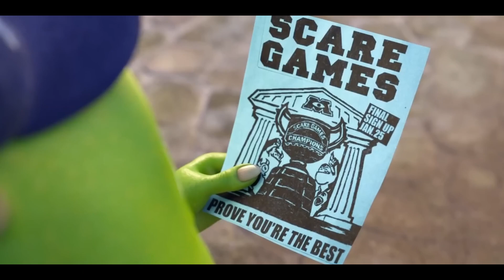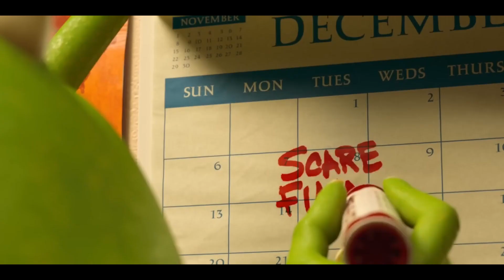The Disturbing Message of Monsters University |Monster University | movie explanation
Monster University Movie Explain

your new queries
monster inc full movie in hindi dubbed